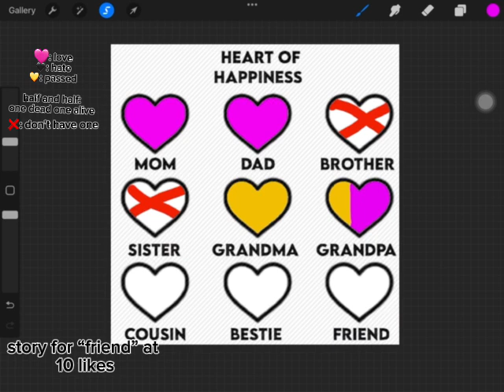hearts of happiness (a lil late lol)